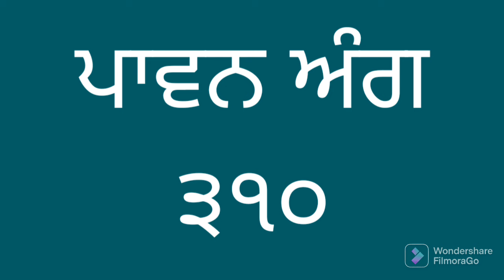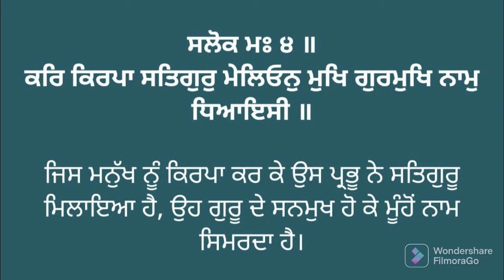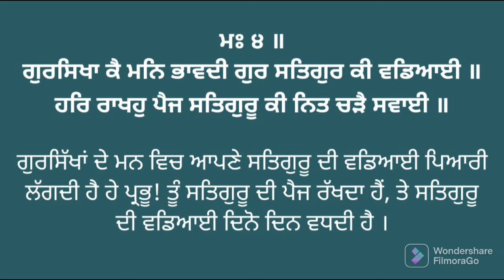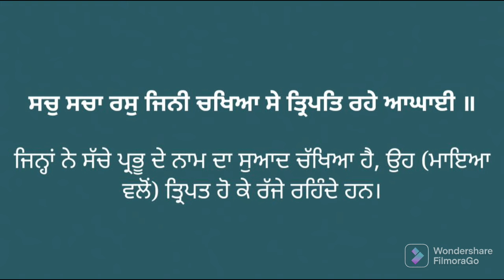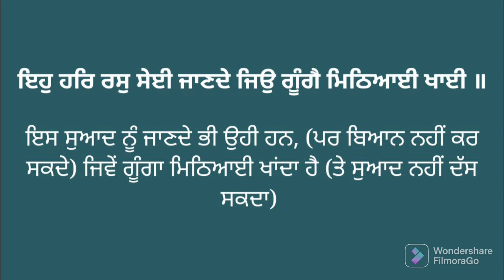ਅੰਗ ੩੧੦ ਸੰਥਿਆ ਅਤੇ ਵੀਚਾਰ। Vol. 310 Learn Gurbani Pronunciation of Sri Guru Granth Sahib ji